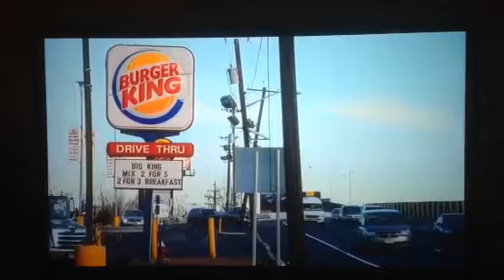Matty B tip of the day 27 Incredible profit from keeping people obese...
Health insurance companies are buying stock in fast food companies. does that scare you? It should scare you in the sense that the sicker the poplulation gets the more profits the big companies make so they encourage and promote obesity and sickness in the USA.